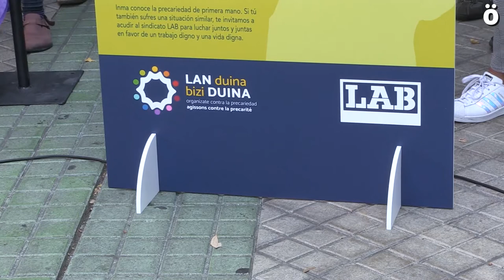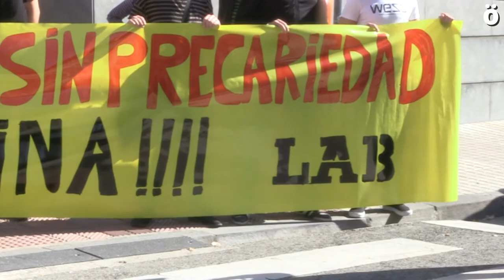"Lan Duina Bizi duina" ekimen ibiltariaren aurkezpena Iruñean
LAB sindikatuak "Lan Duina Bizi duina" ekimen ibiltariaren aurkezpena egin du gaur Iruñean. Martxa honekin gaur egun langileek bizi duten prekarietatea salatu nahi dute, herriz herri, lantokiz lantoki, eta lan eta bizi duinak izateko eskubidea aldarrikatuko du.